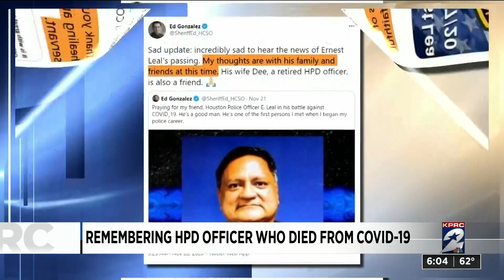Remembering HPD Officer Who Died From Covid-19